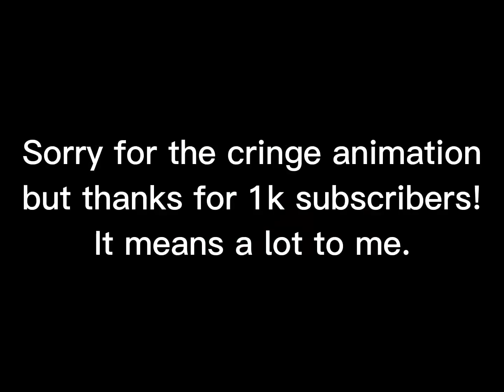Thank you for 1k subscribers!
Sorry for the cringe animation